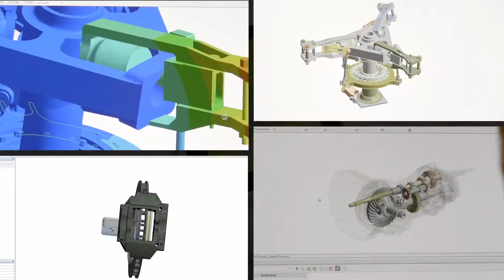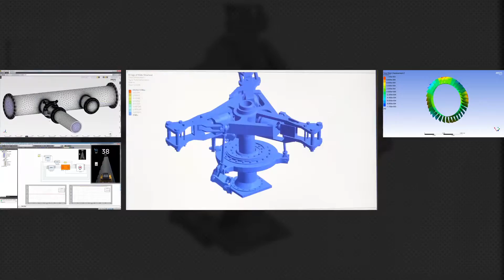Pervasive Engineering 18 0 Overview Video